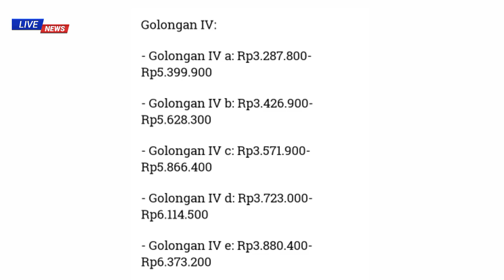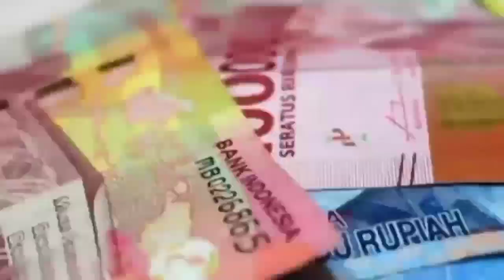Selamat❗Gaji PNS 2025 Naik, 3 Profesi ASN Ini Jadi Prioritas, Anda Termasuk?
SELAMAT DATANG DI CHANNEL RESMI
YOUTUBE TV global ASN @Info_ASN  YANG MENYAJIKAN
BERITA UPDATE SEPUTAR PNS,ASN,PENSIUNAN
PNS,PPPK,HONORER,CPNS,PENDIDIKAN,
ACTUAL,TERUPDATE,TERPERCAYA SETIAP HARINYA
DAN BERITA BERMANFAAT UNTUK KITA SEMUA.

2025 terbaru, gaji pensiunan pns, gaji pensiunan naik, gaji pensiunan tahun 2025, gaji pensiunan pns tahun 2025, gaji pensiunan lama, gaji pensiunan tni.
gaji ke 13 tahun 2025 kapan cair, gaji ke 13, gaji ke 13
2025, gaji ke 13 pensiunan
RUU SISDIKNAS, komitmen kemdikbud tingkatkan
kesejahteraan guru,